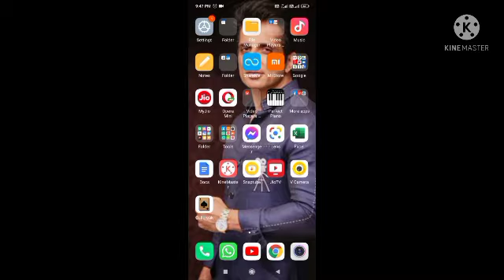how to make disco flash light after incoming call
mobile,fun,knowledge,typing,,masti